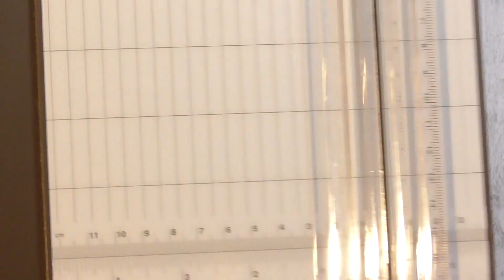Pop Up Karte Butterfly Bijou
Das Set "Flügel voller Fantasie" (Butterfly Brilliance" ist ab März bei mir erhältlich.

Die Karte hat die Maße:
10,5 x 14,5

Ihr braucht dazu extrastarken Farbkarton in Grundweiß von Stampin´ Up:
10,5 x 29 cm (bei 14,5 falzen)
Papier in Grundweiß:
5 x 14 cm (bei 1//4//13 cm falzen)
2 kleine Streifen: 1 cm x 6,5 cm
Designerpapier Butterfly Bijou (Schmetterlingsschmuck)
5 x 10,5 cm
9,5 x 13,5 cm

Post-It Notes: